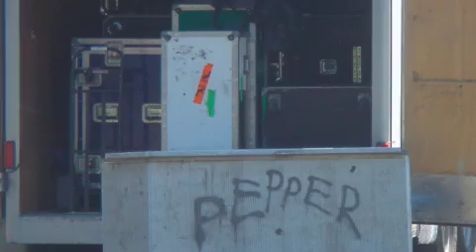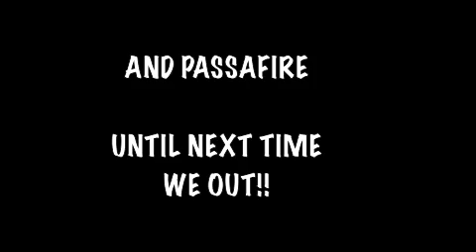PEPPER TAILGATE UPDATE 1. 2008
PEPPER AND SLIGHTLY STOOPID GO ON THE TAILGATE 2008 SUMMER TOUR, FEATURING SLY AND ROBBIE.
ALL PHOTOS BY THE COACH